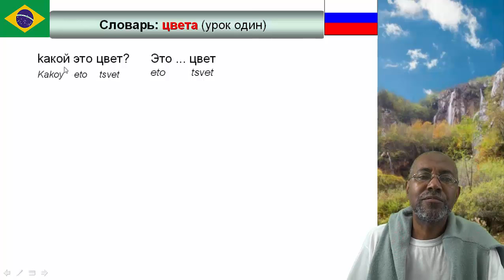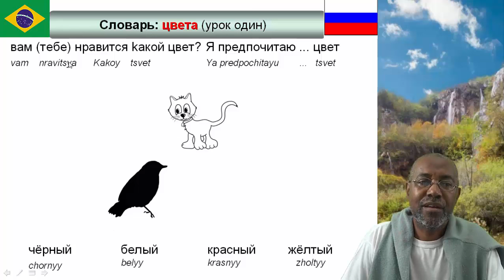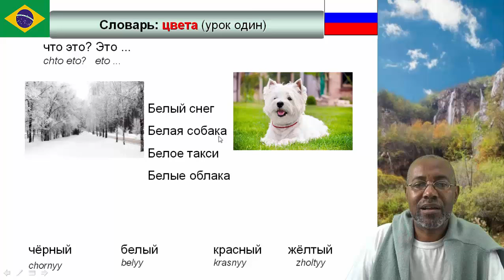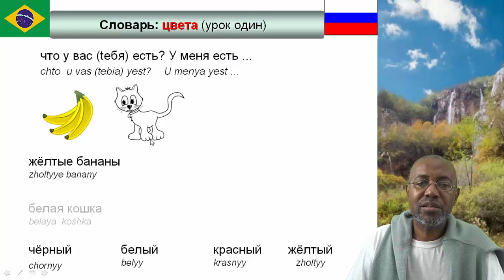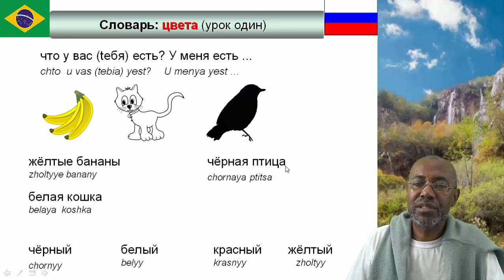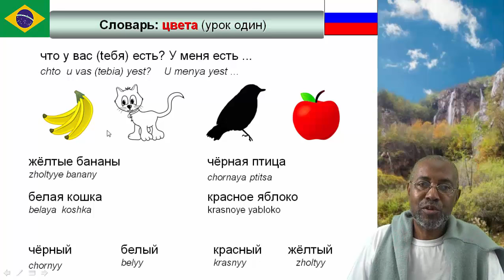Vocabulário # 1: cores em russo 1/3 (Colors in Russian)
Aprenda nomes de cores em russo com exercícios em contexto. Aprenda como responder e fazer perguntas sobre cores em russo